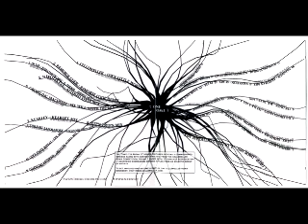Celldweller - Own Little World (Transformed Triphop By GooRo